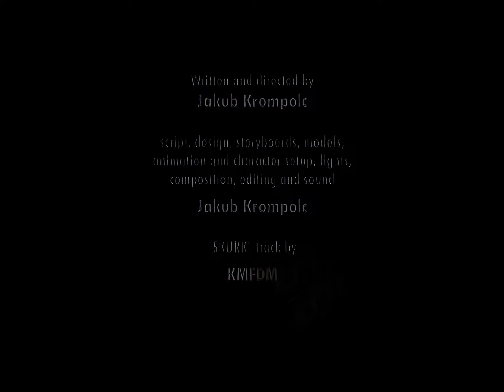KMFDM - Skurk (HD)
KMFDM's music video for "Skruk" 2002. Upscaled using AI, frames adjusted.